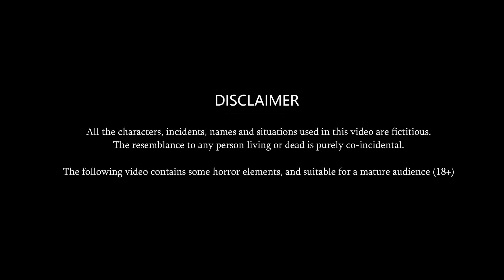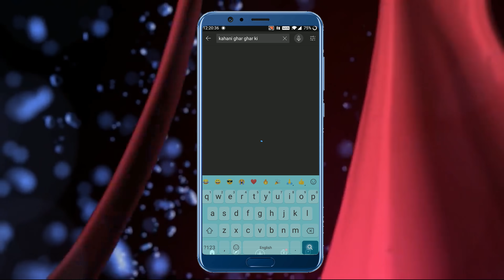Kahani ठंड में छोटे कपडे वाली बहू : Saas Bahu Stories in Hindi | Hindi Kahaniya | Moral Stories